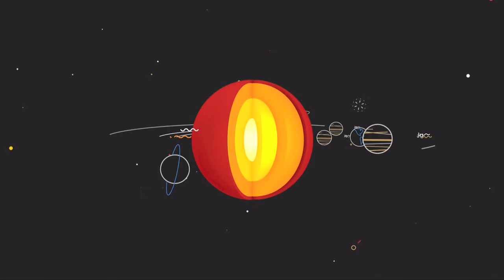AURILLAC 2017 "Edition 69-Faites l'amour pas la guerre" (Teaser)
Pour cette 32ème édition, l'appel au théâtre de rue est clair : 69 ! Nous serons sur place pour capter toute trace charnelle du 22 au 27 août avec les compagnies artistiques durant le FESTIVAL D'AURILLAC 2017. et